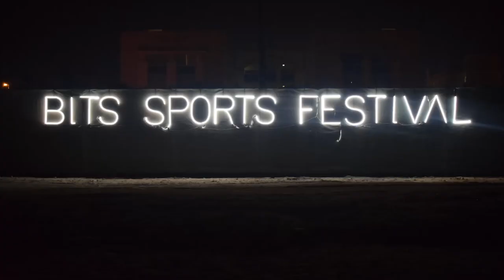BITS Pilani - BSF 2017 Official Trailer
In a matter of few days BSF 2017 will take place at BITS Pilani Dubai Campus. Our students are well prepared for the challenges and competition they will face during this event. Think you too carry the same determination? Watch the video made by our students featuring our Title Sponsor Coca-Cola.